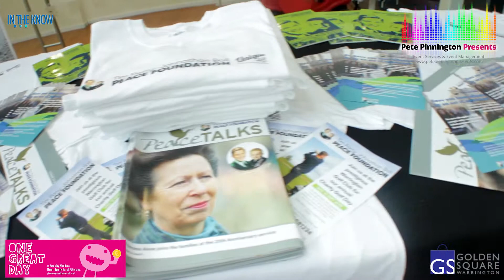One Great Day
Pete Pinnington Presents hosted the Golden Square Warrington's One Great Day fundraiser! 🎤✨

With help from Beth, Jake and the team from Magical Memories the event went extremely well raising funding for Tim Parry Johnathan Ball Peace Foundation and Great Olmond Street Hospital! ❤️

Gary Skentelbery attended as a patron of the Peace Foundation and personally thanked the organisations responsible for their "Community spirit"! 🙌🏻💫